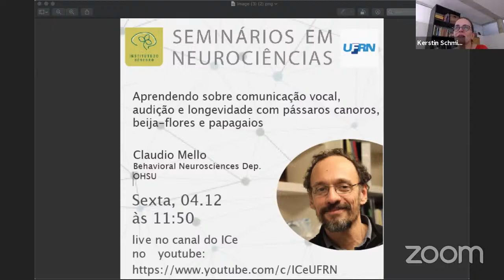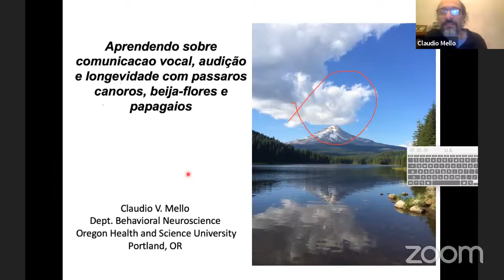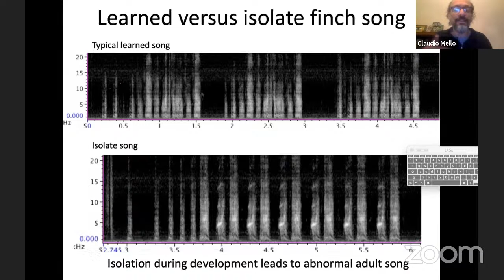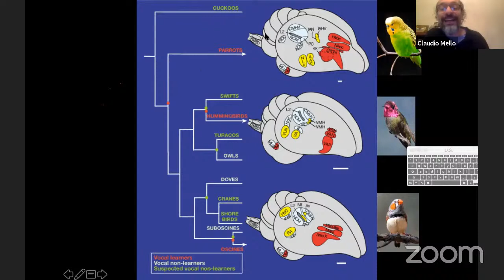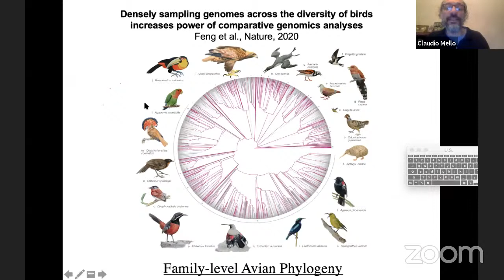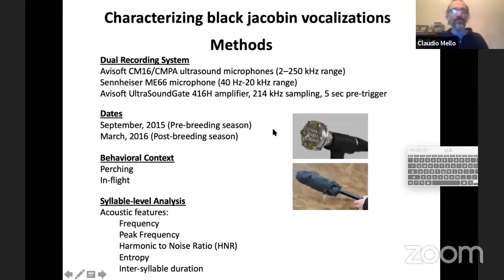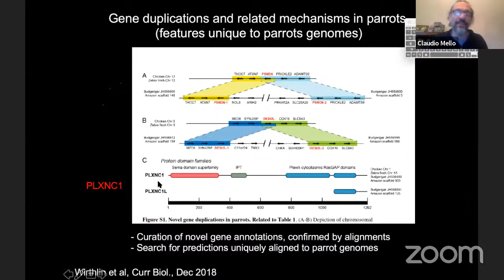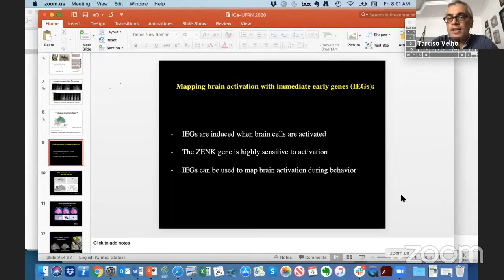Comunicação vocal, audição e longevidade em pássaros canoros, beija-flores e papagaios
Seminários do ICe- Professor Claudio Mello, Oregon Health & Science University